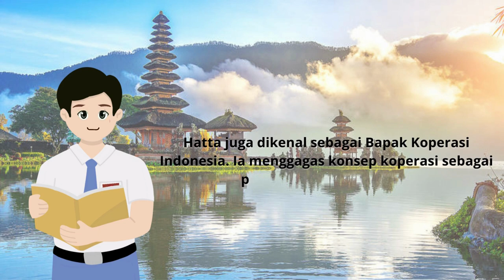Kenapa Mohammad Hatta dijuluki bapak koperasi ?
Drs. H. Mohammad Hatta (12 Agustus 1902 – 14 Maret 1980) adalah negarawan dan ekonom Indonesia yang menjabat sebagai Wakil Presiden Indonesia pertama. Ia bersama Soekarno memainkan peranan sentral dalam perjuangan kemerdekaan Indonesia dari penjajahan Belanda sekaligus memproklamirkannya pada 17 Agustus 1945.